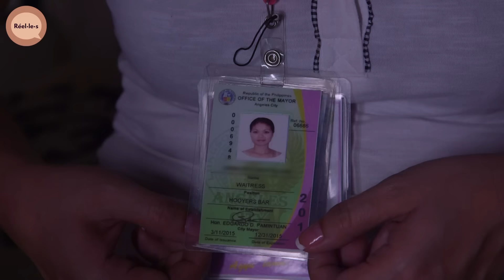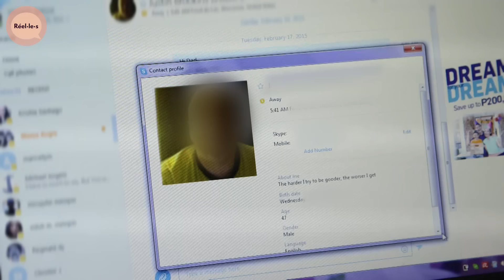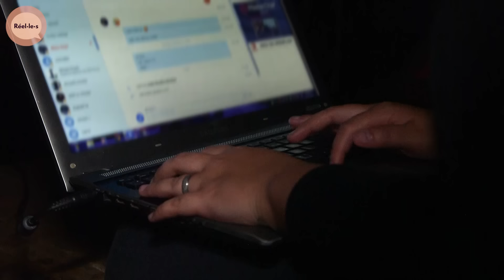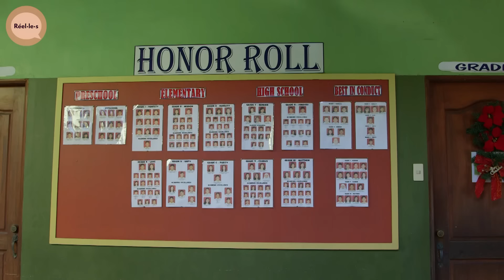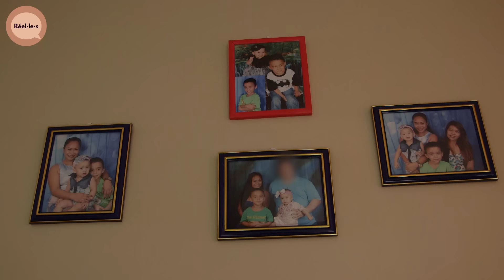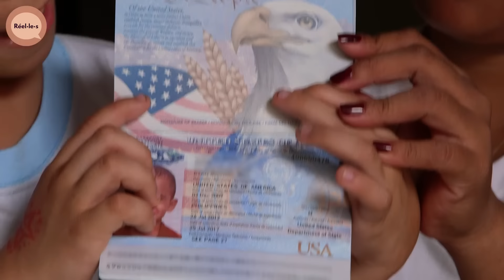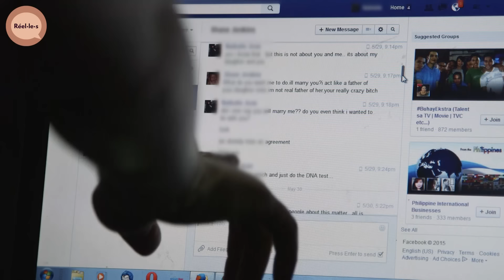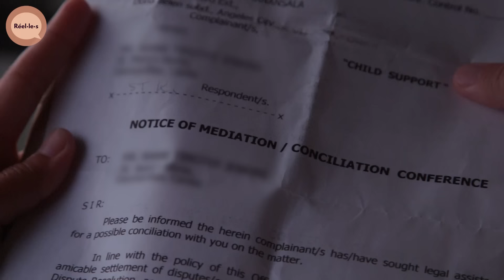Abandon et discrimination : la DOUBLE PEINE des enfants des touristes sexuels | DOC COMPLET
Pour les enfants nés du tourisme sexuel, à la douleur de l'abandon s'ajoute celle de la discrimination. Nés de pères américains, européens, japonais, australiens, coréens ou encore russes, leurs visages sont souvent très éloignés du faciès traditionnel philippin.

Considérés comme des « bâtards » et marginalisés en raison de la profession taboue de leurs mères, ces enfants peinent à trouver leur place dans la sphère publique et grandissent sans repères.

À quoi ressemble leur vie ? Comment s'organise leur quête de ce père inconnu ? De quelle manière ces mères démunies peuvent-elles faire valoir leurs droits ?

Documentaire : Les Enfants du Tabou
Réalisation : Sylvie Aguirre
Production : ZED